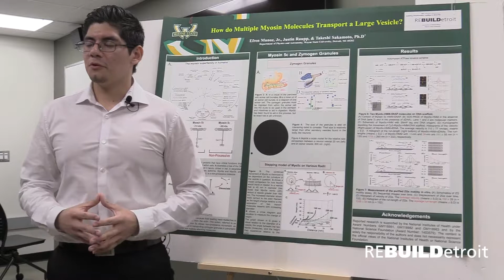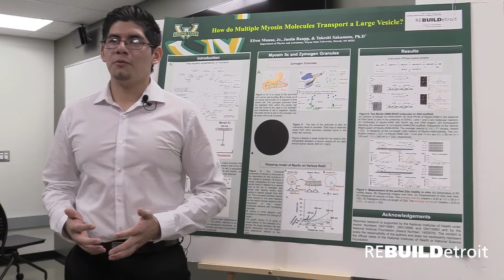Efren Munoz shares his thoughts on attending the ABRCMS Conference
Efren Munoz, winner of the Outstanding Presentation in the Biomedical Physics category, reflects on her experience at Annual Biomedical Research Conference for Minority Students (ABRCMS).